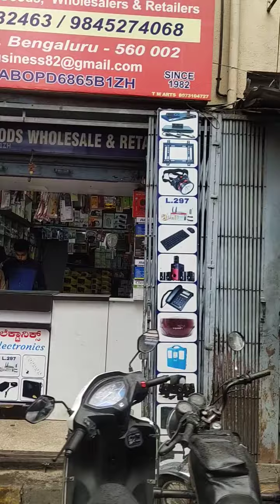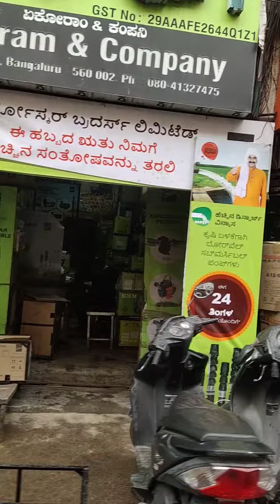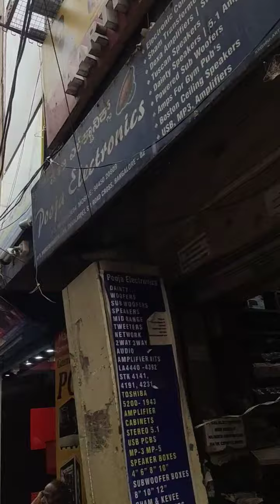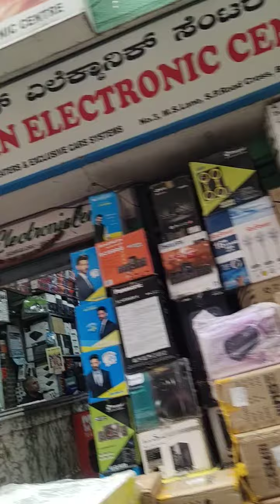IN Bangalore mobile repair shops in SP ROAD...2 video